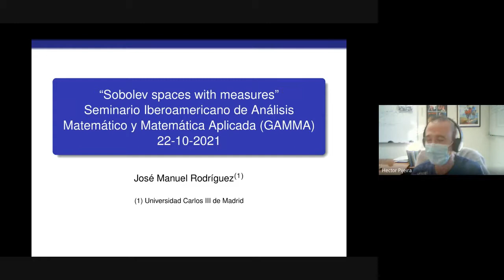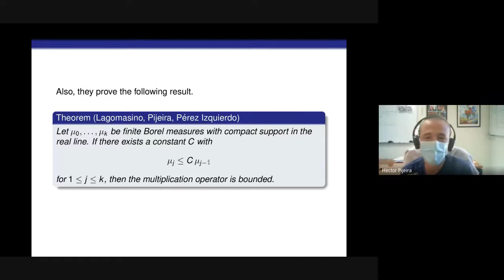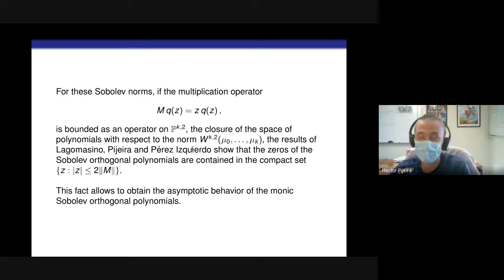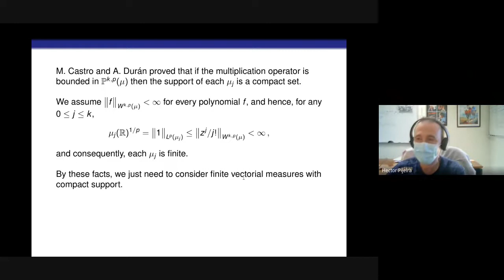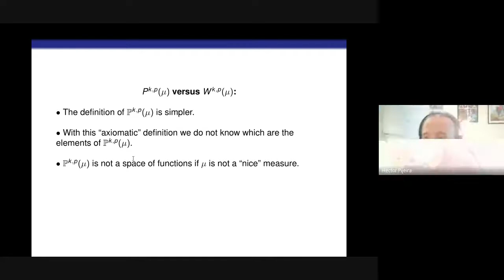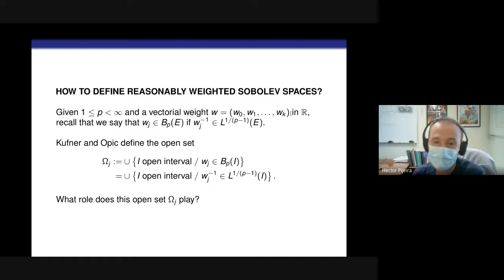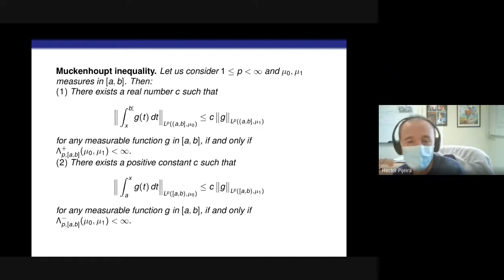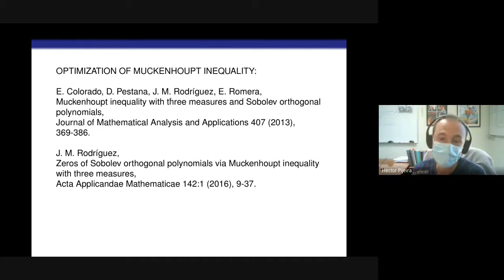Espacios de Sobolev con medidas, José M. Rodríguez García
[22/10/2021]
Espacios de Sobolev con medidas, José M. Rodríguez García,  Universidad Carlos III de Madrid.

Resumen:
Desde que Guillermo López Lagomasino,  Héctor Pijeira e Ignacio Pérez demostraron que los ceros de los polinomios ortogonales de Sobolev están acotados cuando el operador de multiplicación está acotado, un problema natural ha sido entender los espacios de Sobolev con medidas para poder garantizar la acotación de dicho operador. En esta conferencia intentaremos entender estos espacios y sus propiedades. También se incluirán algunos resultados que hemos probado recientemente en estos espacios.